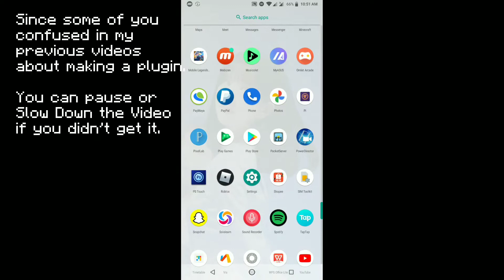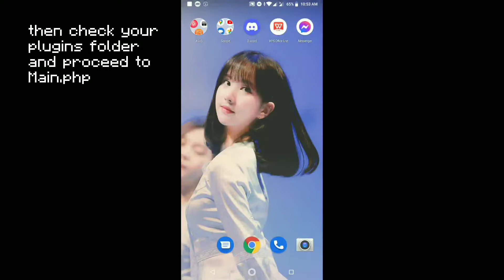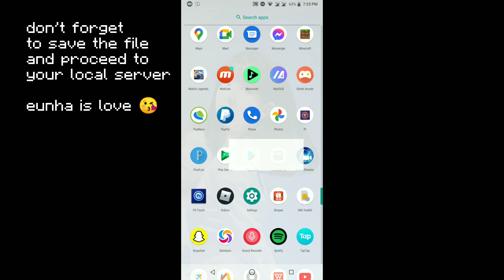Plugin Tutorial Ep.7 | How to Make a Plugin Using DevTools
I'm back for spoon-feeding/teaching basic tuts. I'll teach you on how to make a plugin using DevTools.

Social Medias:
GitHub: @Lentou